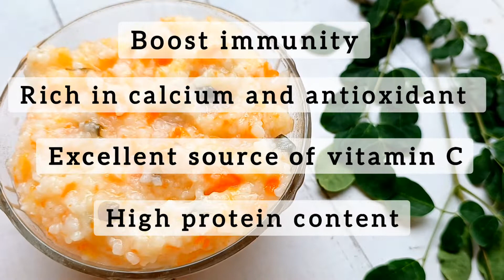Toddler Food | Carrot Rice Recipe With Benefits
Carrot Rice Recipe With Benefits:

Ingredients:
Rice 2 tbsp
1 small sized carrot
Moringa leaves
A pinch of salt (optional)
Water 1.5 cup or as required

Note: Fresh moringa leaves can be given to babies after baby's 1st birthday. But moringa leaves in it's  powder form can be added in babies diet when they turn 10 months. Salt is not recommended below 1 year baby.

carrot rice for babies,
carrot rice for babies in tamil,
carrot rice for 3 years baby,
moringa leaves for babies,
moringa powder for babies,
carrot for babies,

carrot rice for kids and toddlers,
carrot rice,
carrot rice for toddlers,
lunch and dinner for 1 year toddlers and kids,
carrot rice for baby,
carrot recipes for babies and kids,
carrot rice recipe,
lunch and dinner for 2 year kids,
carrot moringa rice,
boiled carrot rice,
super food for babies toddlers and kids,
healthy rice recipe for babies and toddlers,
moringa leaves for toddlers,
moringa,
moringa powder,
moringa benefits,
moringa leaves,
moringa leaves recipe,
moringa oleifera,
benefits of moringa for kids,
moringa leaves powder,
health benefits of moringa,
moringa leaves soup,
moringa leaves benefit,
moringa leaves recipes,